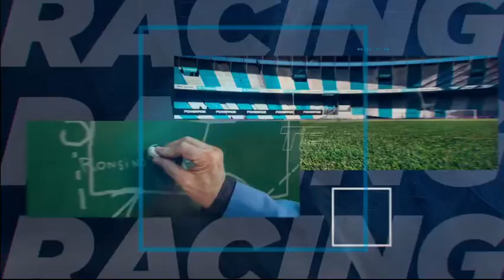Racing Online: Planeta Racing 19.10.2022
Todos los mediodías emerge un Planeta, el más informado de la Academia: PlanetaRacing. Con la conducción de Ariel Hachita Ludueña y gran equipo.

los mediodías emerge un Planeta, el más informado de la Academia: PlanetaRacing. Con la conducción de Ariel Hachita Ludueña y gran equipo.